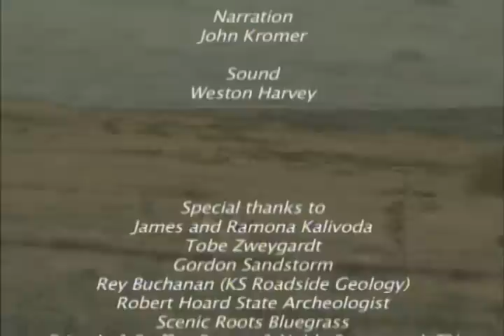Arikaree Breaks Documentary Produced by Mesquite 90 Productions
Arikaree Breaks documentary produced by Mesquite 90 Productions - Audrey Kalivoda.